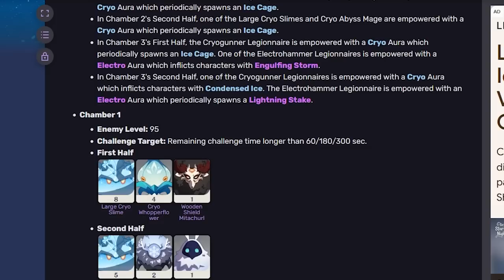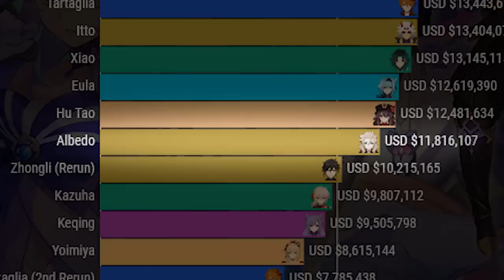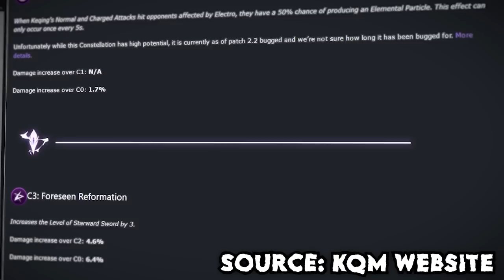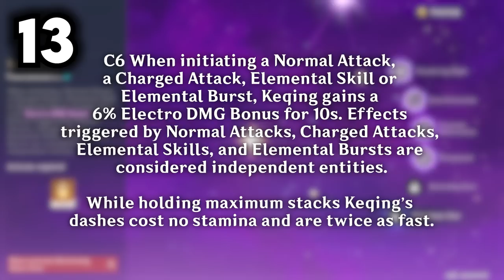Fixing Keqing in 14 EASY Steps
Fixing Keqing in 14 quick and easy steps...well at least asking for them. Fixing Keqing would take a lot of work if you're not just multiplying damage values...which is boring.